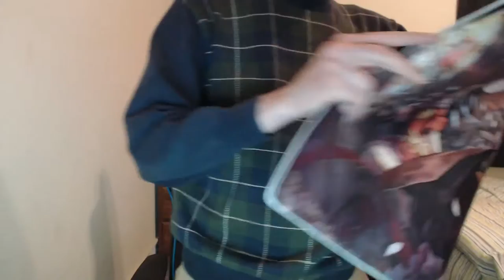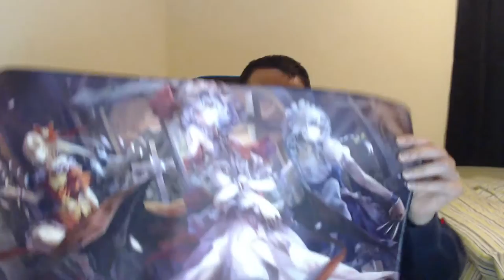WHAT GIFTS DO YOU HAVE LYING AROUND?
Don't just leave them lying around!